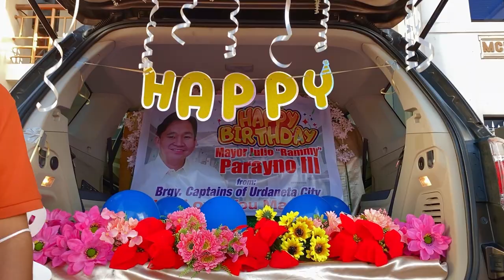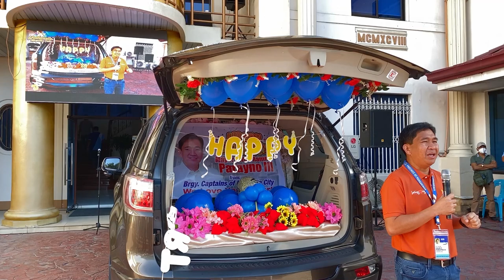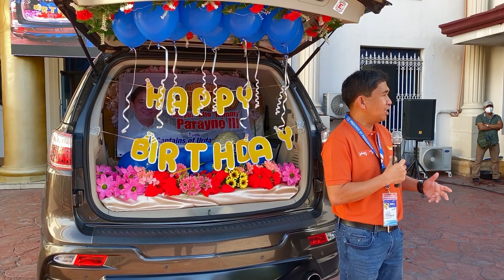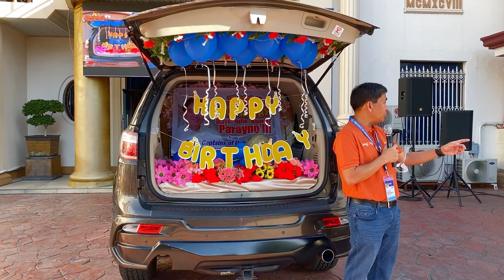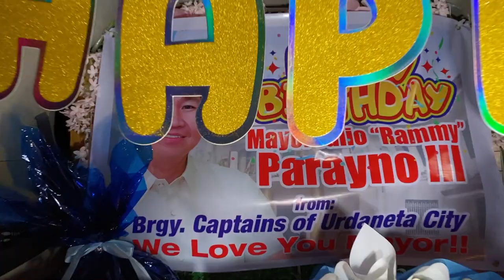SUV Trunk Surprise, City of Urdaneta, Pangasinan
Birthday Celebration of Mayor Julio "Rammy" Parayno III

From the Barangay Captains of Urdaneta, Pangasinan